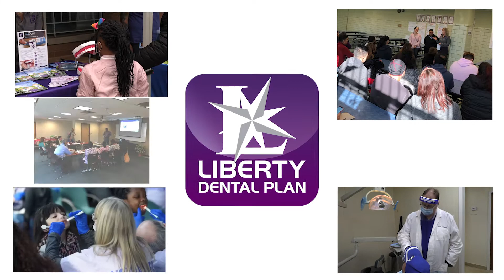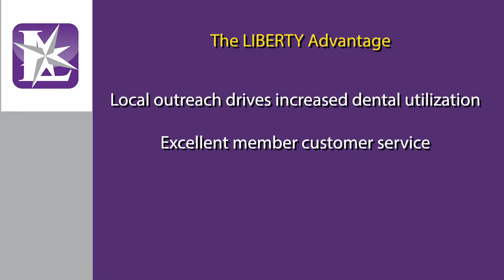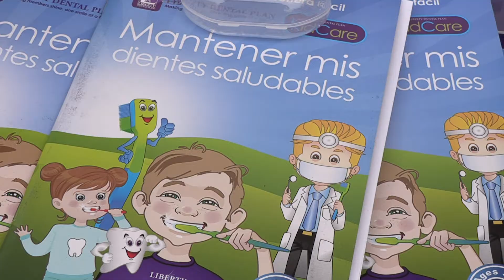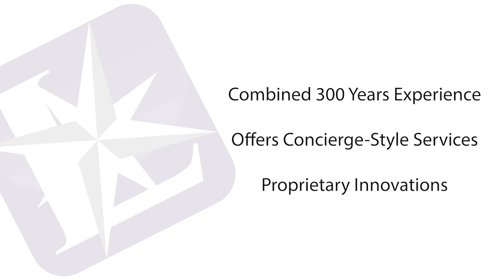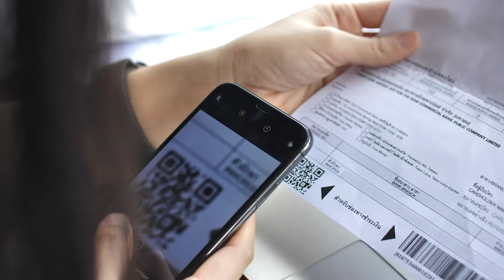LIBERTY Dental Plan - Proudly Serving New York's Oral Health Needs